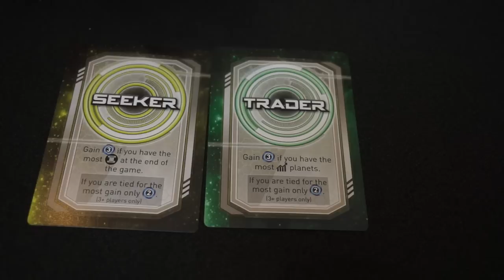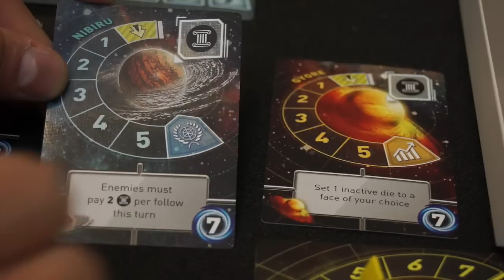Test: Tiny Epic Galaxies - deutsche Rezension der englischen Kickstarterausgabe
Denkt daran das Video in HD QUALITÄT zu schauen.